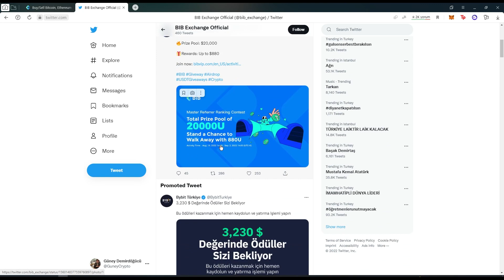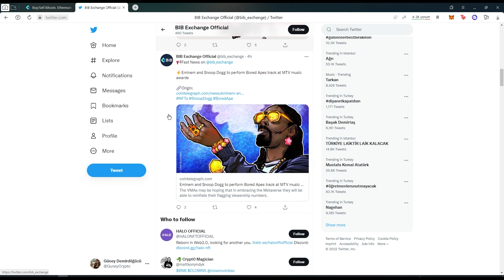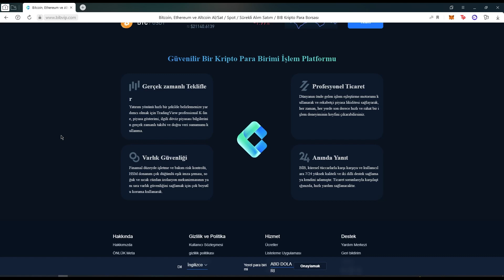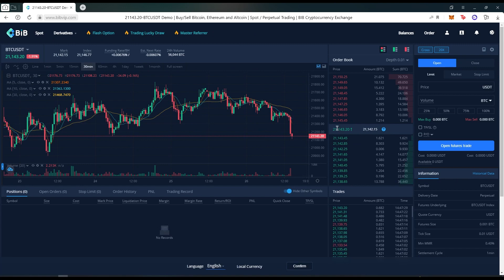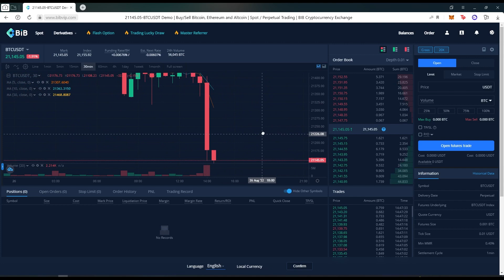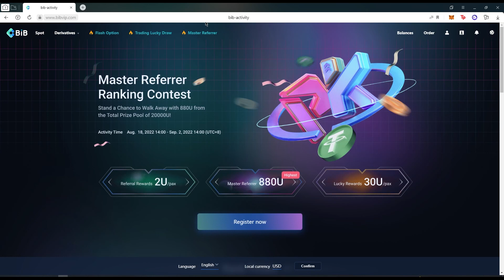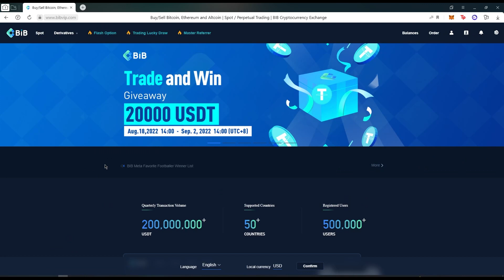BIB EXCHANGE - İnceleme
Hello brothers, we examined BIB EXCHANGE in this video, I hope you like the video.